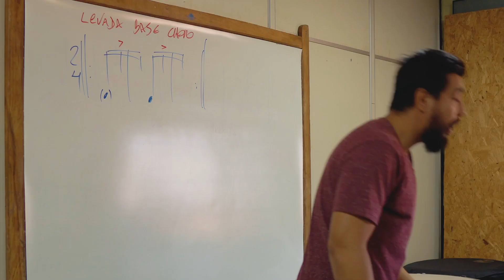COMO FAZER A ACENTUAÇÃO DA FORMA CORRETA?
_Trecho do workshop na escola de música de Brasília!
Mostrando como fazer a acentuação do Choro da forma correta!

Quer aprender de uma vez por todas o pandeiro? Curso completo de Pandeiro, ensinamos tudo que você precisa saber!
Que tal você escolher qual será o próximo vídeo do canal? É simples, basta sugerir através do link:

Gostou da ideia? Clique e mostre seu apoio:
Apoia.se